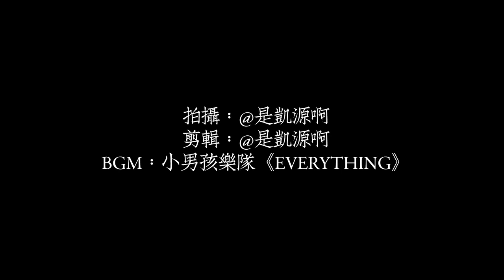[KHẢI NGUYÊN] [MÈO BỰ - THỎ NHỎ] [12312019] [ĐÊM HỘI CUỐI NĂM HỒ NAM] ĐƯỜNG NÀY NGỌT CHẾT TÔI RỒI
Tối qua hai baba lại vả đường vào mặt nên nhớ hai baba rồi, mà nhớ thì là lục video đường xem cho đỡ nhớ, xem xong chết ngộp vì đường luôn @@

Cr: 是凯源啊

Đây là nơi lên cơn cũng như là nơi lưu trữ những kỉ niệm thanh xuân của tui, vì vậy nó sẽ giống như một nồi lẩu thập cẩm đơn giản là do tui thích gì thì đăng cái đó thôi, nếu như mọi người thích thì cứ ghé chơi nha 😘😘😘